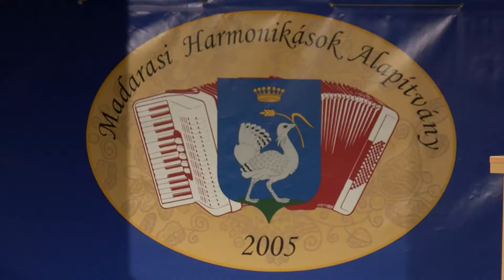Tavaszköszöntő 2019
A Madarasi Harmonikások Alapítvány koncertje